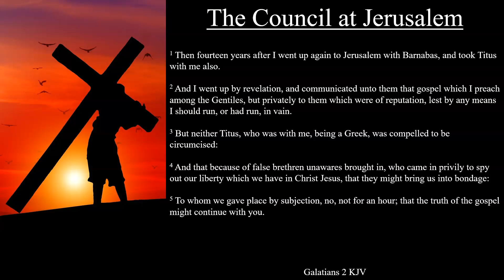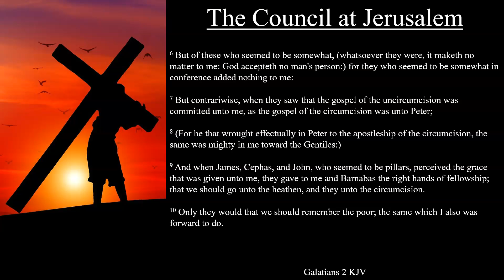Galatians 2:1-10 KJV | The Council at Jerusalem